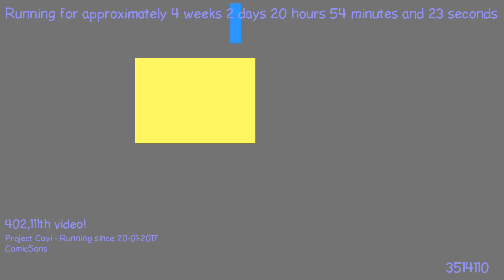1487617118 - Webdriver Cavi - O